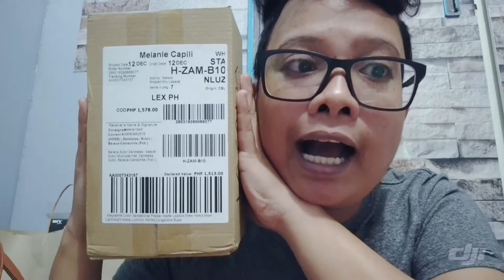LAZADA HAUL: 12.12 LAZADA GRAND YEAR END SALE 2019 | MY FIRST VLOG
Lazada 12.12 year end sale 2019!

Hi guys sorry sa video 1st time parang takot lang mag report 😅 gagalingan po natin sa susunod. Pag pasensyahan niyo na po ang video kong ito 😅 sana po wag kayo magsawa manuod sakin hehe! Sana din po i like at subsribe niyo po ako 🤙 maraming salamat po sa lahat ng nagtyaga manuod 💙

Sorry po pala kung pare pareho ung shades na nabili yun po kasi ung bagay sa Gf ko hehe at peborit niya po yun 😛✌️